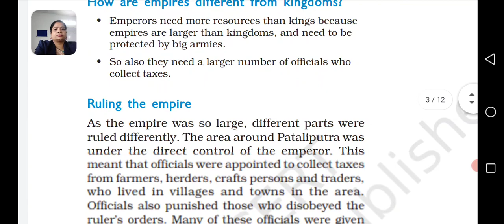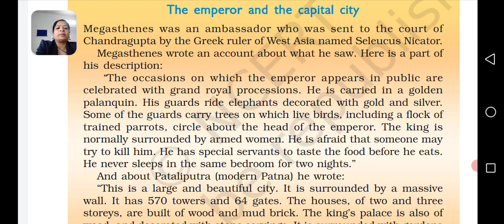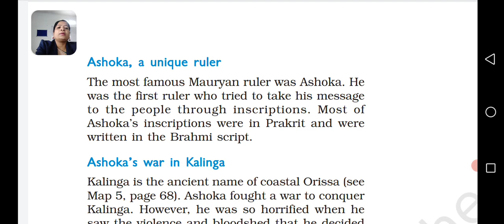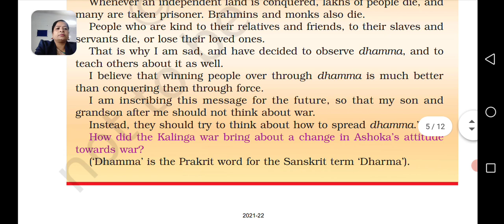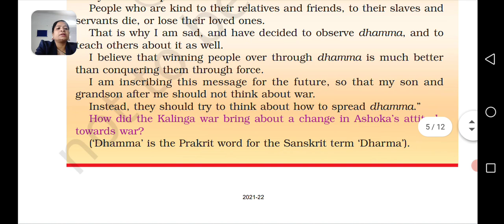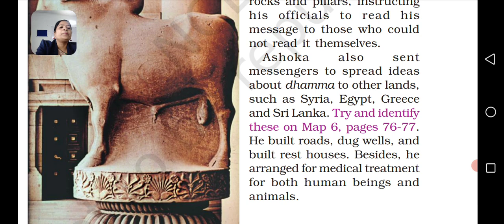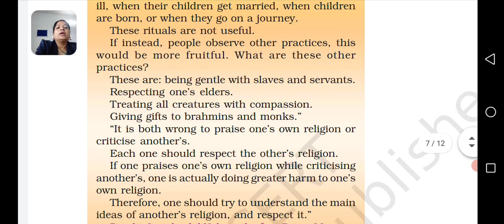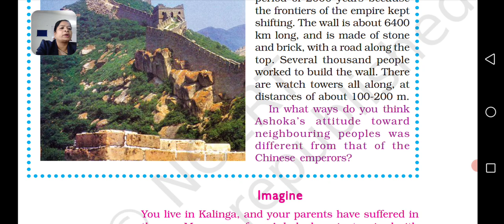class 6 history ch 7 Ashoka The Emperor who gave up war part 2